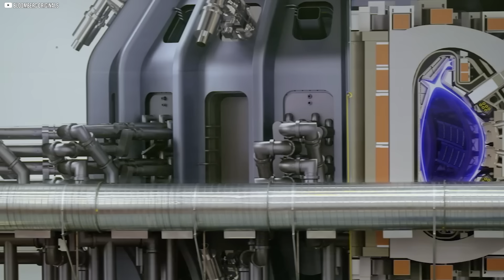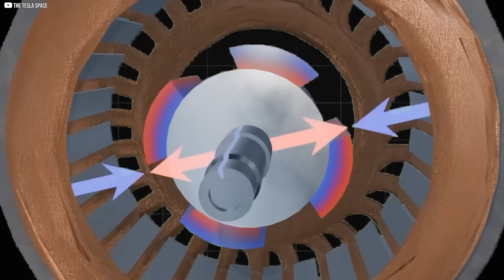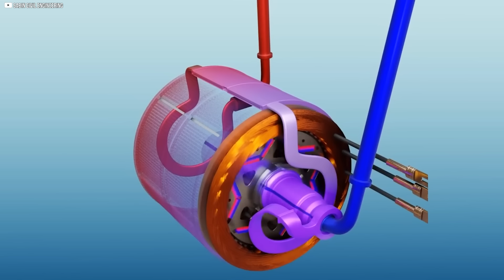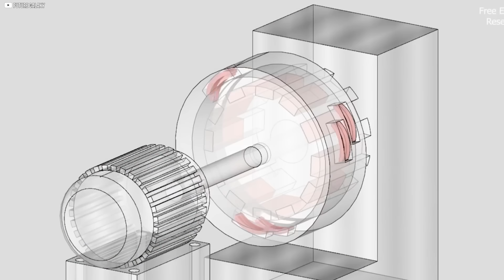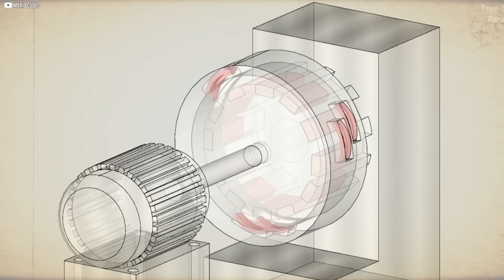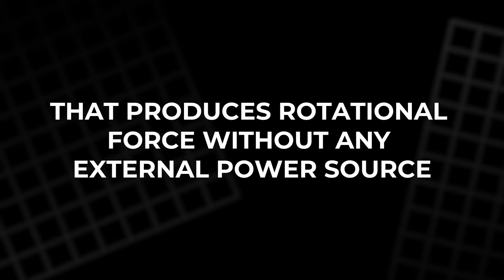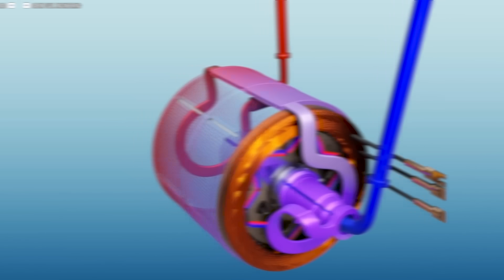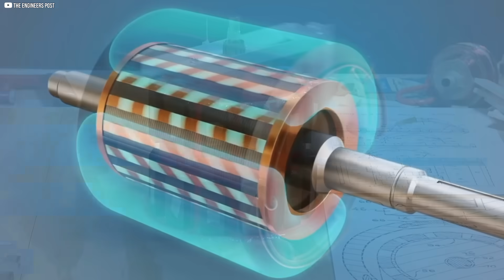The Magnet That Could End Electricity Bills Forever!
Imagine a world powered by limitless energy—no wires, no bills, no fossil fuels. Thanks to Niron Magnetics’ groundbreaking super magnets, this dream may be closer than ever. In this video, we explore how magnets 10 times stronger than current ones could revive long-lost free energy machines like the Newman, Johnson, and Bedini motors. These innovations could unlock clean, endless energy and change the future forever. Whether you're a skeptic or a believer, what you’re about to discover might just rewrite what you thought you knew about power. Stay with us as we uncover the science and secrets behind this breakthrough.